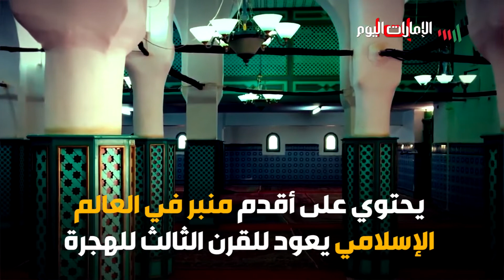مسجد "عقبة بن نافع" أول بناء أقيم في افريقيا المسلمة